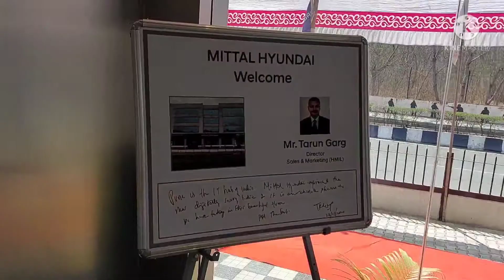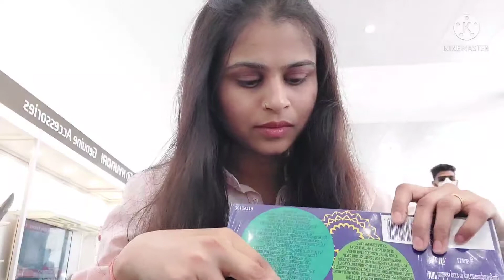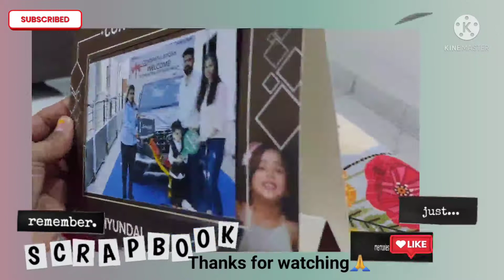Taking delivery of 2022 New hyundai venue facelift 💯/SUV Car s+variant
m car vlog